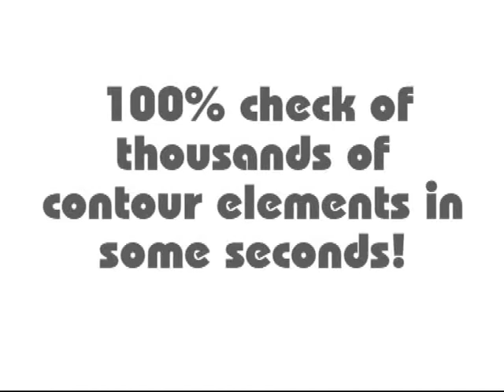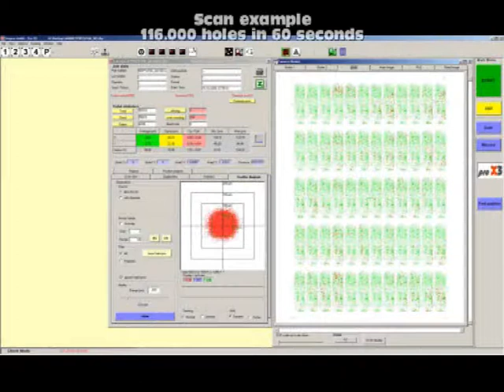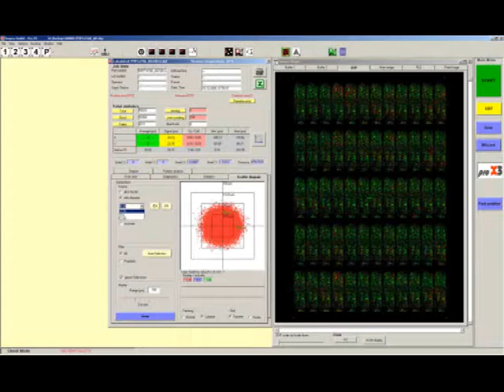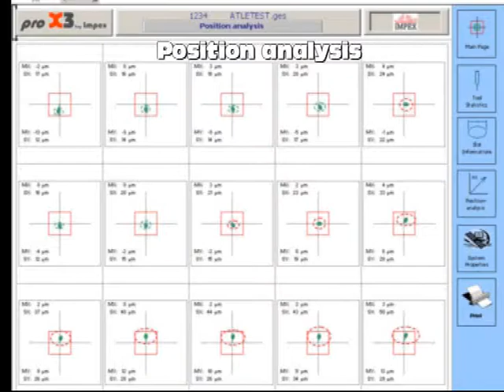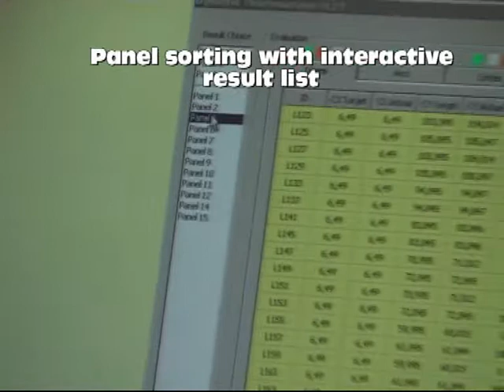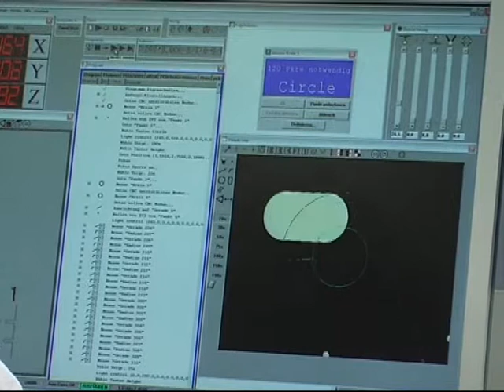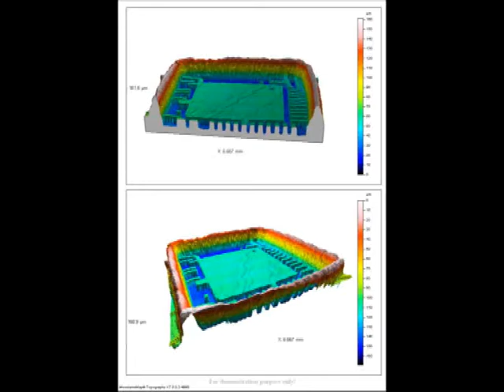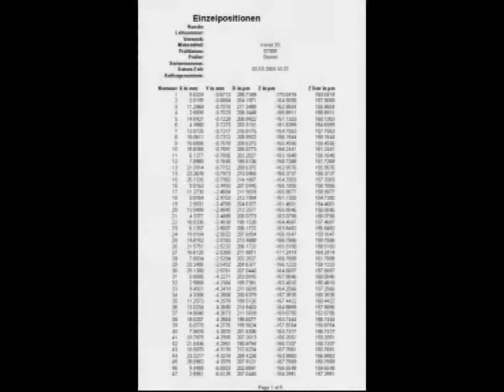ProX3 HQ PAL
Metrology machine